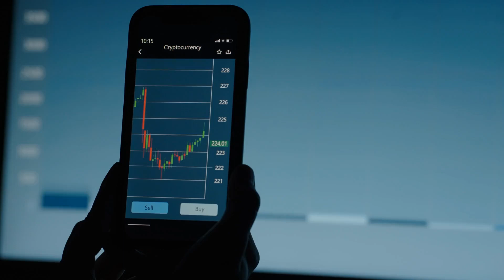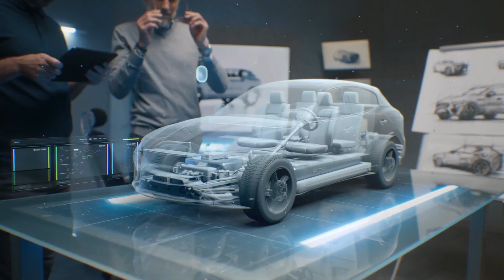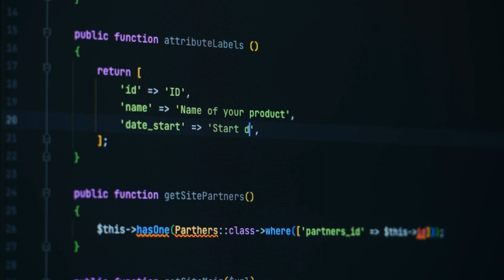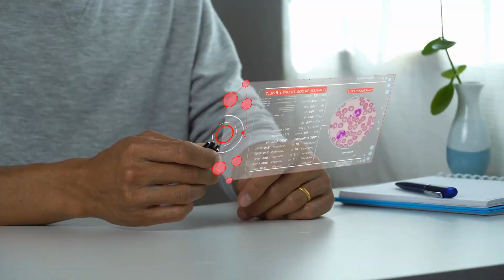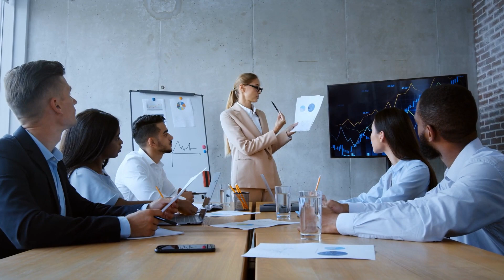What is Artificial Intelligence? Part 2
This video entitled  "What is artificial intelligence?" helps you learn artificial intelligence, introduces artificial intelligence, and outlines artificial intelligence courses with a fun and easy approach. We will explain what artificial intelligence is, its differences from machine learning and deep learning, and its characteristics, types, and scope. We will also look at some interesting applications of artificial intelligence.

Video Topic: What is Artificial Intelligence? @Jerry Arnold Explore